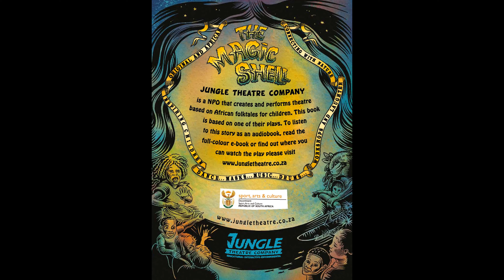Uselwa Lemilingo Audio Book (IsiXhosa)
Recorded, mixed and master at Rootspring studio's Cape Town. Thanks to the Department of Sports, Arts and Culture.